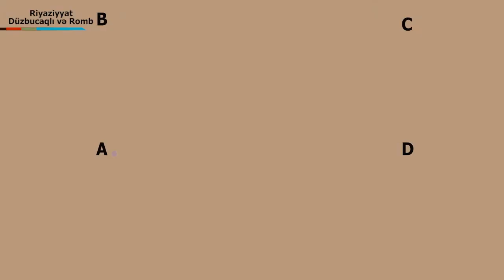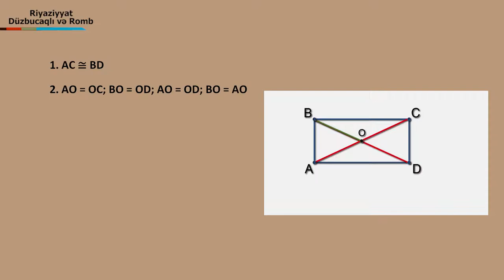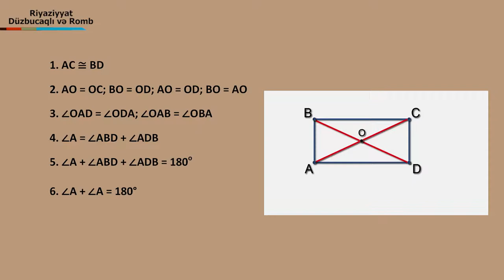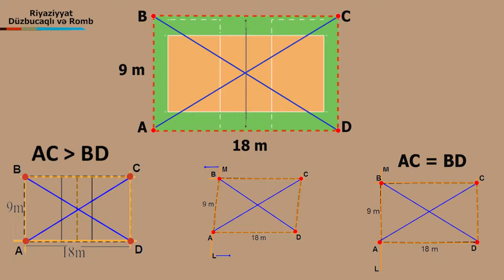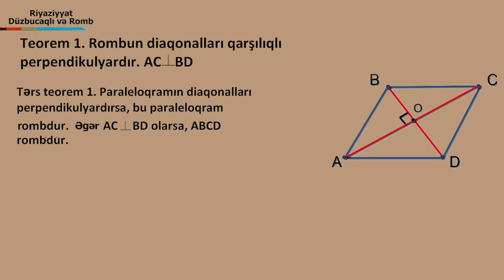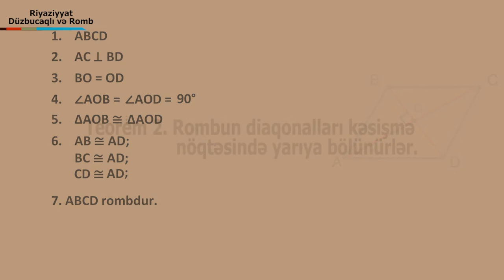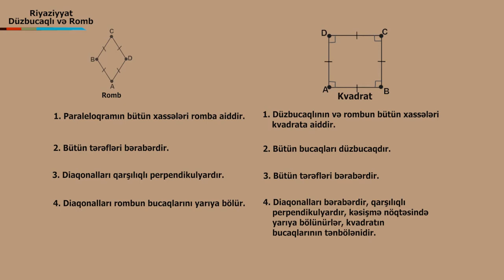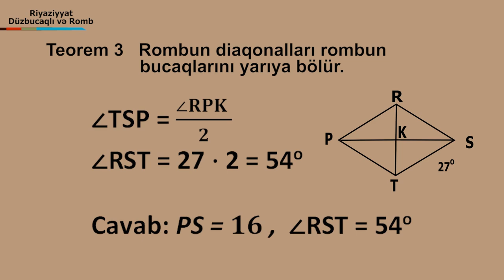riyaziyyat - düzbucaqlı ve romb